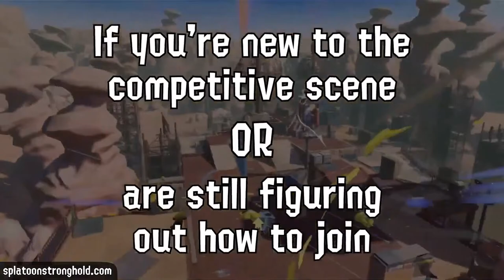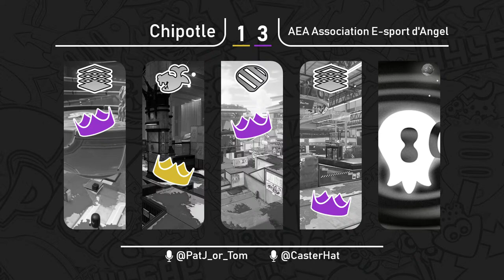Splatoon 3 Online Tournament - Paddling Pool 262